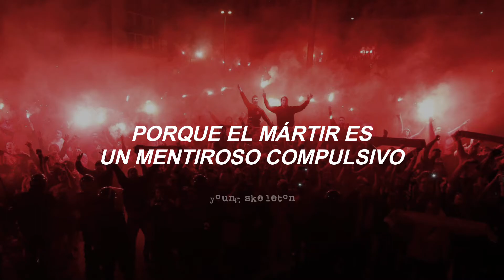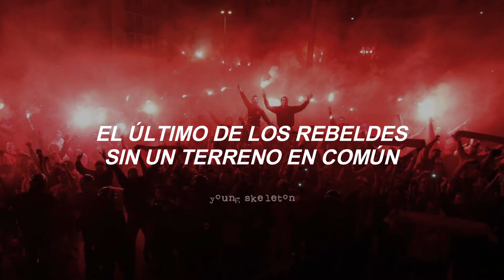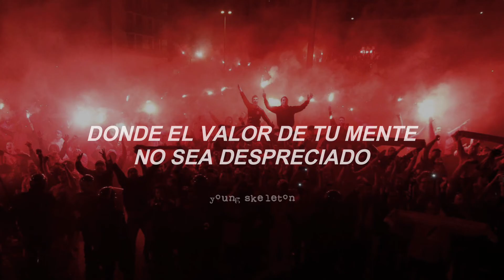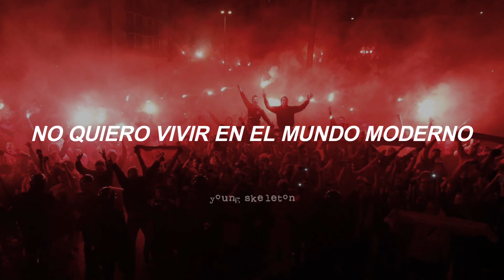Green Day - American Eulogy: Mass Hysteria / Modern World (subtitulada al español)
Otro pedido entregado, espero te gusté 8")

Green Day - American Eulogy: Mass Hysteria / Modern World
21st Century Breakdown (2009)

All rights deserved to Green Day, this is just a translation to spanish.

Letra:

Sing us the song of the century
It sings like American eulogy
The dawn of my love and conspiracy
Of forgotten hope and the class of '13
Tell me a story into that goodnight
Sing us a song for me...

Hysteria
Mass hysteria
Mass hysteria
Mass hysteria

Red alert is the color of panic
Elevated to the point of static
Beating into the hearts of the fanatics
And the neighborhood's a loaded gun
Idle thought leads to full-throttle screaming
And the wealth is asphyxiating
Mass confusion is all the new rage
And it's creating a feeding ground for the bottom feeders of

Hysteria
Mass hysteria
Mass hysteria
Mass hysteria

True sounds of maniacal laughter
And the deaf mute's misleading the choir
The punchline is a natural disaster
And it's sung by the unemployed
Fight fire with a riot
The class war is hanging on a wire
Because the martyr is a compulsive liar
When he said, "It's just a bunch of niggers throwing gas into the..."

"Hysteria"
Mass hysteria
Mass hysteria
Mass hysteria

There's a disturbance on the oceanside
They tapped into the reserve
The static response is so unclear now
"Mayday, this is not a test"
As the neighborhood burns
America is falling
Vigilantes warning ya
Calling Christian and Gloria!

I don't wanna live in the modern world

Well, I'm the class of '13 in the era of dissent
A hostage of the soul on a strike to pay the rent
The last of the rebels without a common ground
I'm gonna light a fire into the underground, well

I am a nation without bureaucratic ties
Deny the allegation as it's written, fucking lies!

Well, I wanna take a ride to the great divide
Beyond the "up to date" and the neo-gentrified
The high definition for the low resident
Where the value of your mind is not held in contempt
I can hear the sound of a beating heart
That bleeds beyond a system that is falling apart
With money to burn on a minimum wage
Well, I don't give a shit about the modern age

(Mass hysteria) I don't wanna live in the modern world